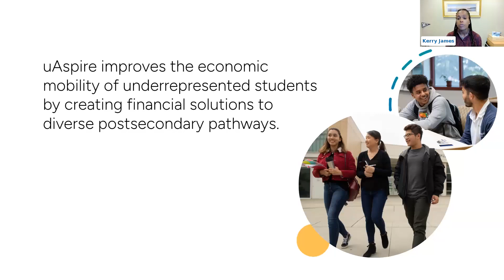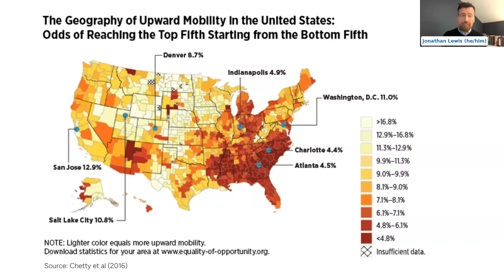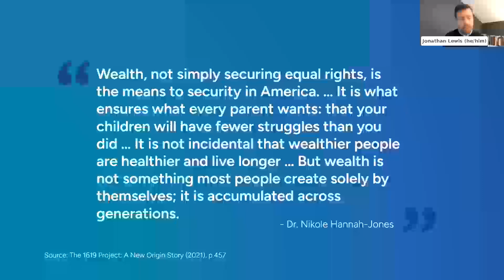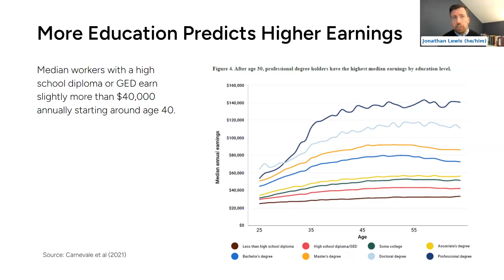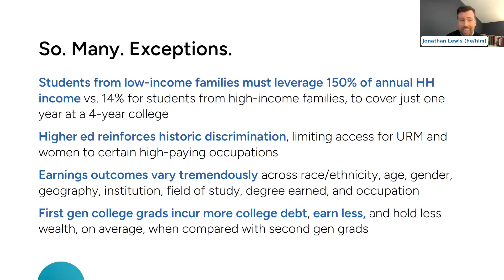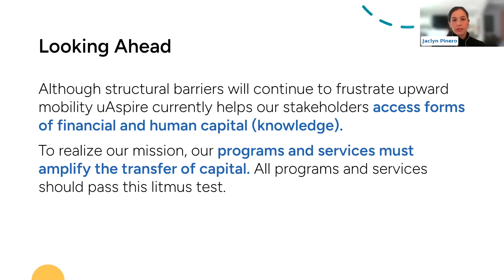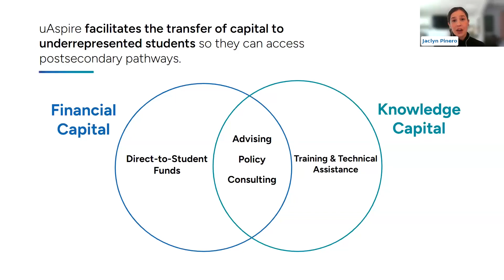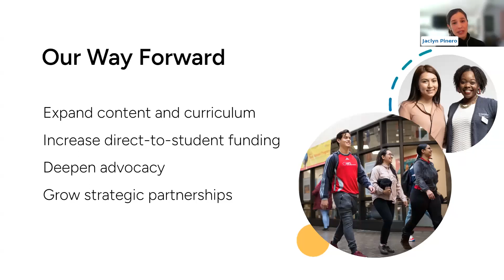uAspire Leadership Series: Economic Mobility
The uAspire Leadership Series gives our partners, funders, and close friends a look inside our organization’s strategy, impact, and vision.

The first of the series was held on November 1, 2023. uAspire Senior Director of Research Jonathan Lewis presented an overview of economic mobility research and its relation to postsecondary achievement. uAspire CEO Jaclyn Pinero discussed uAspire’s impact on economic mobility and our evolution to meet underrepresented students' needs in the changing education and employment landscapes.